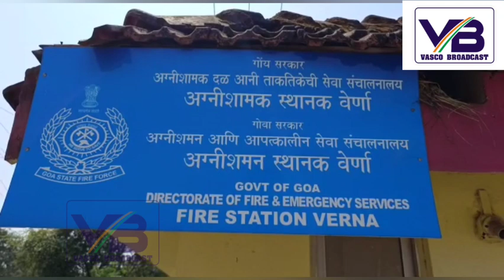Verna fire fighers dozed major fire at MRF Garbage treatment plant facility in Sancoale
Verna fire station officer claims that fire fighters were not assisted by the supervisor of the MRF facility at Sancoale during the fire dozing exercise when fire broke down in this facility. Sancoale Deputy Sarpanch Girish Pillai smell a rat in this issue, he said that someone purposely put this garbage ablaze due to some personal rivalry.